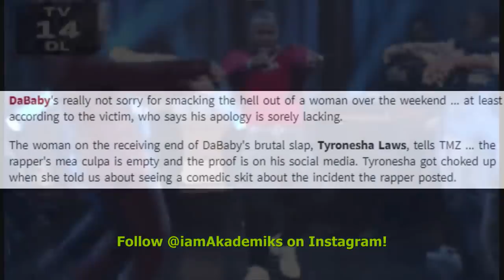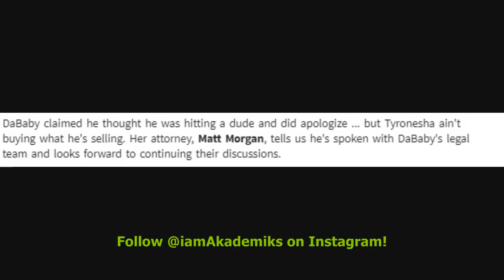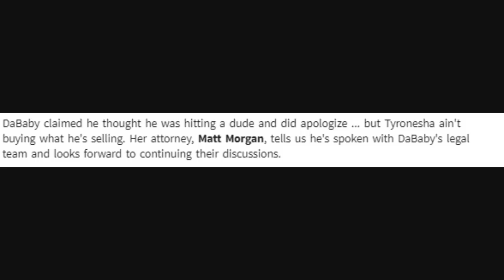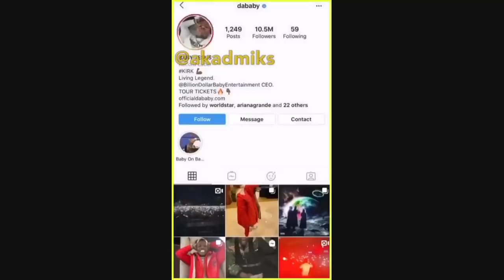The Fan who Da Baby Slapped Earth Wind and Fire out of .. just secured a lawyer n wants to SUE HIM!